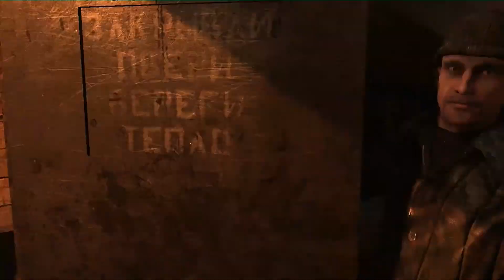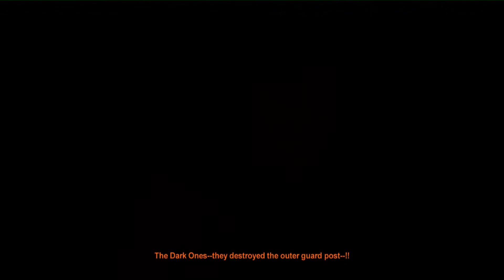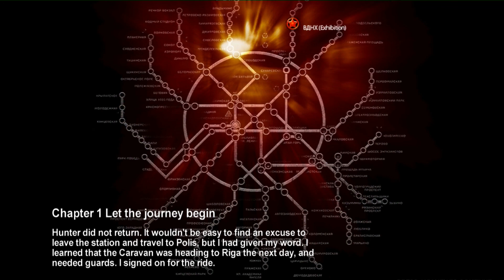METRO 2033 #002: Hunter | Let's Play Metro 2033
• kommentiertes Gameplay von DieFinial

• Metro 2033 - der Endzeit Shooter mit seinen russischen Wurzeln. Dir gefällt das Spiel? Dann unterstütz doch die Entwickler und hol es dir ebenfalls

•Günstig Games kaufen bei G2A.com: goo.gl/nq2EZu